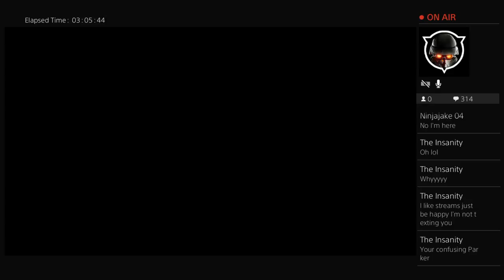Gta5 w matt and blake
The channel about nothing (and everything)